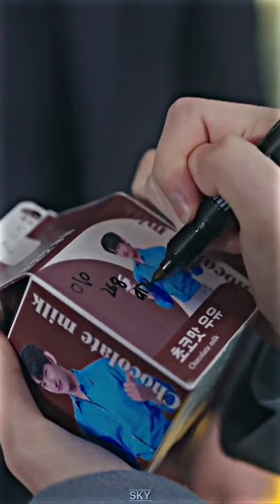jun and jun series episode 1